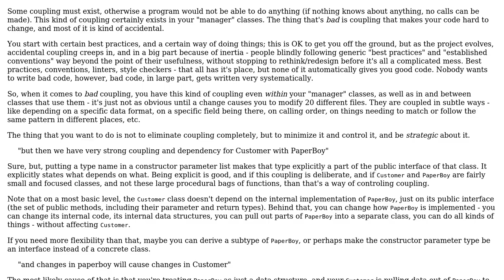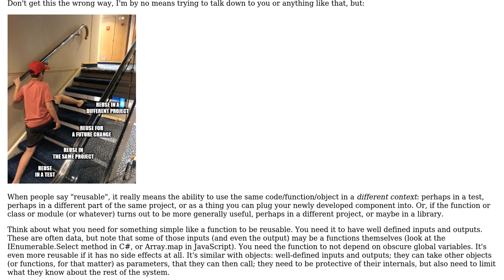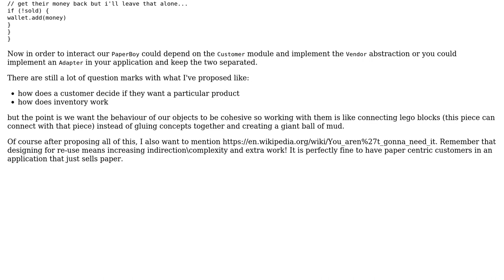Anemic Domain Model VS coupling and dependencies- design conflict - need an Object oriented advice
Software Engineering: Anemic Domain Model VS coupling and dependencies- design conflict - need an Object oriented advice

With thanks & praise to God, and with thanks to the many people who have made this project possible! | Content (except music & images) licensed under CC BY-SA | Music | Images & others | With thanks to user user3717741 user Filip Milovanovic user CaTs and the Stack Exchange Network Trademarks are property of their respective owners. You are responsible for your own actions.